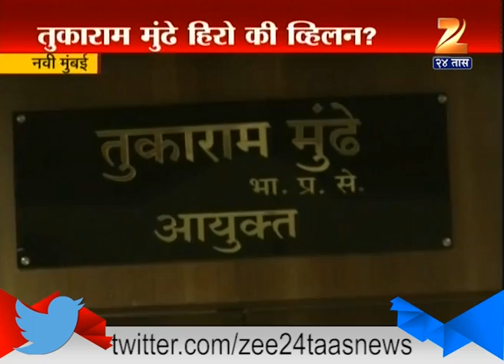Rokhthok Navi Mumbaitil Dabangiri 19th July 2016